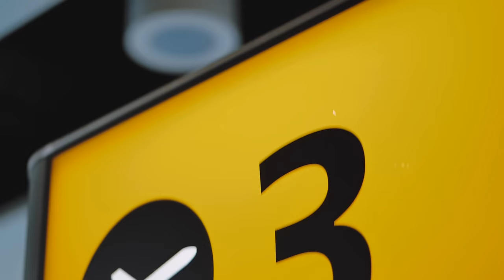Disaster Chef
LandoLOG 004

Shot by Ash @wearegrip